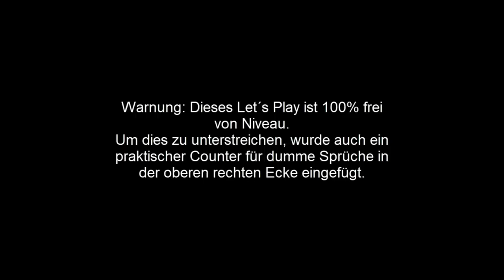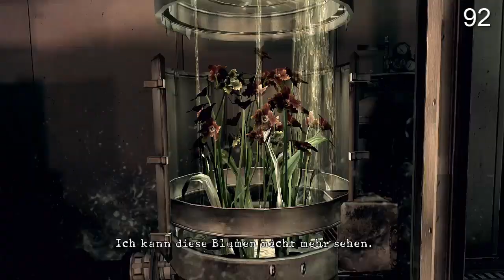Let´s Play Together Resident Evil 5 [German] #14 - Das Experiment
Warum wir so eine dumme Idee auch noch umsetzen? Weil wir es können.